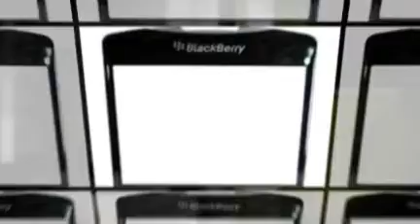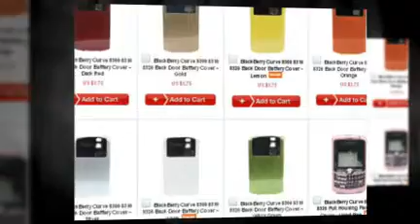BlackBerry Curve 8300 8310 8320 Housing & Faceplate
blackberry housing
blackberry full housing
blackberry faceplate
blackberry 8300 housing
blackberry 8300 faceplate
blackberry 8310 housing
blackberry 8310 faceplate
blackberry 8320 housing
blackberry 8320 faceplate